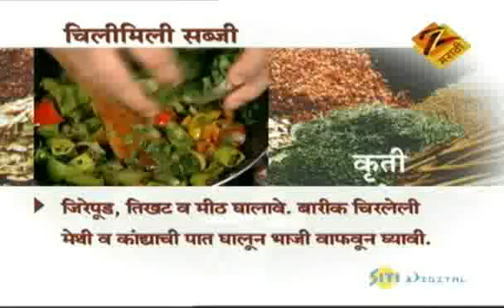Aamhi Saare Khavayye | Marathi Food Show | July 28 '10 | Part - 1 | Zee Marathi TV Serials